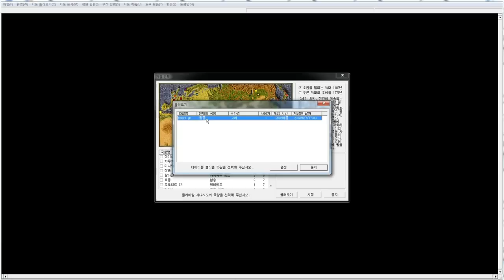[Game] Genghis Khan 4 - Play 2